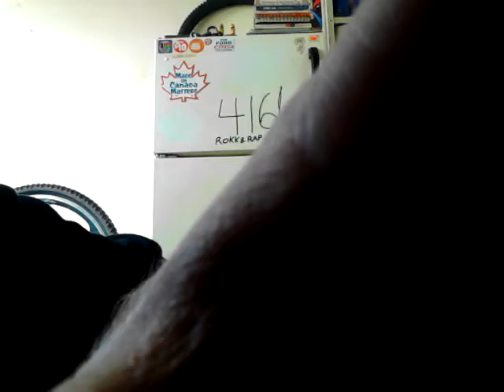Suicide Jones 2014-12-20-1725-39